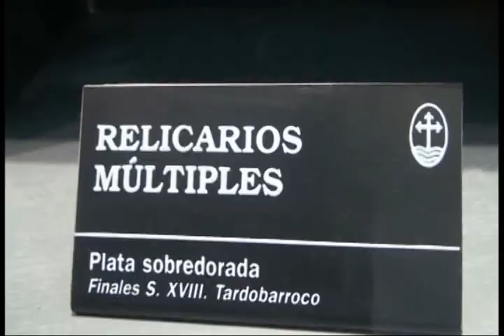El día de la Boda según Laia.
Esta es la visión de Laia de lo que sucedío el día de la boda ... el paseito por cadiz de antes, el desyuno, la comida, ... y varias cosas más :)